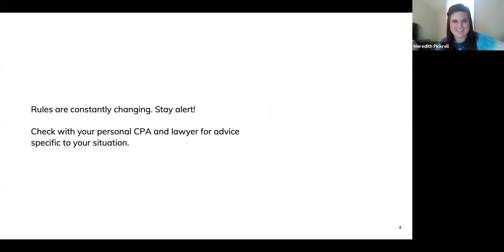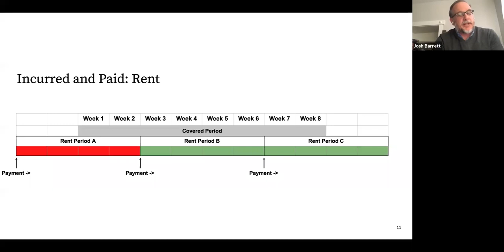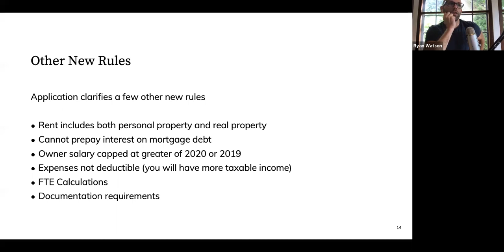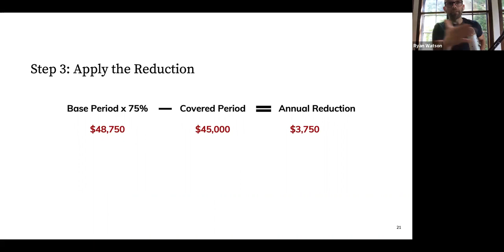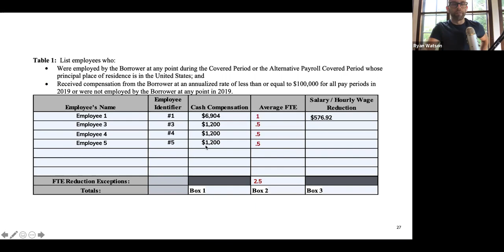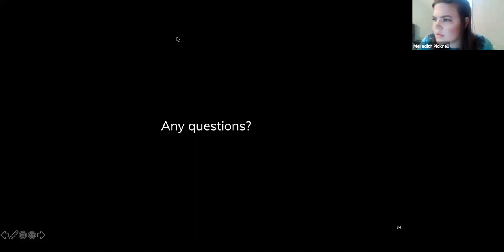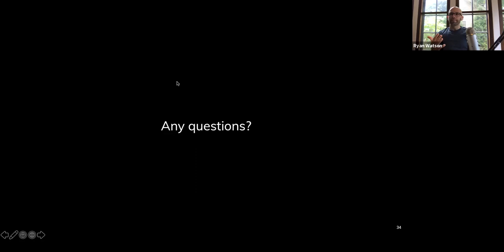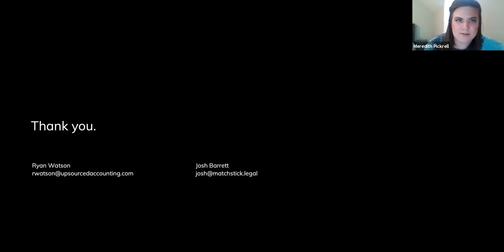What agencies need to know about PPP loan forgiveness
Join Matchstick Legal, Inc. and Upsourced Accounting for the latest on PPP Forgiveness for creative agencies. We'll break down the new rules and what you need to know about the recently released forgiveness application.